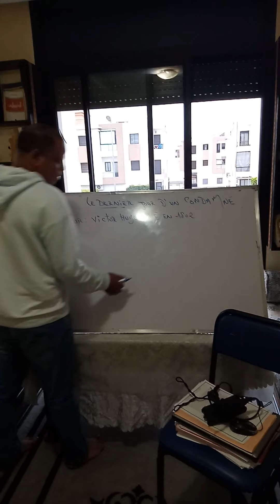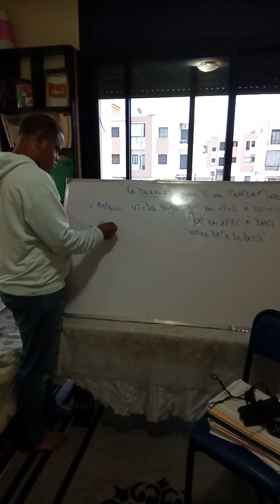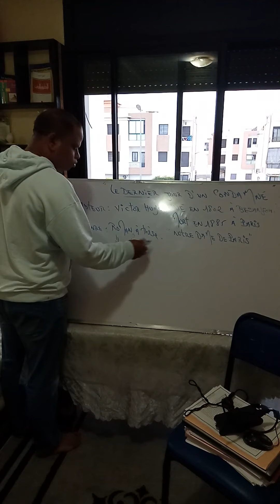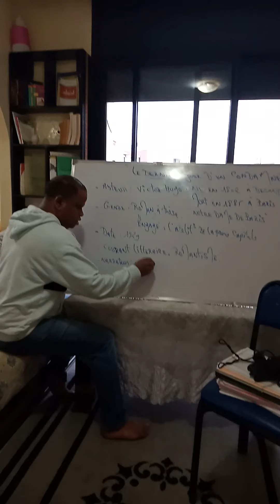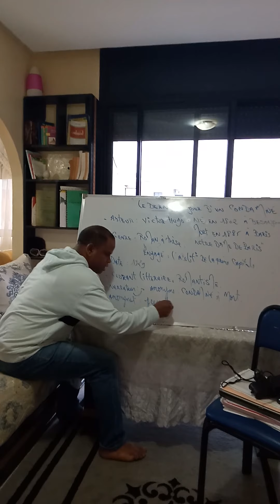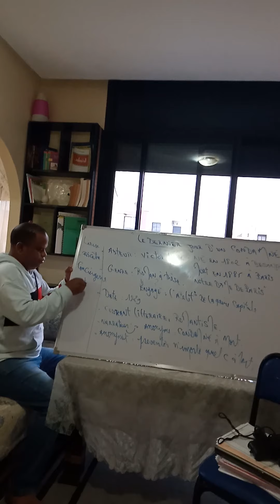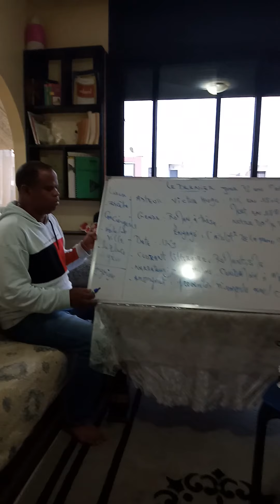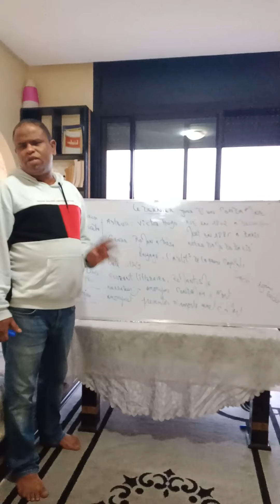SeZar français 2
Le deuxième paragraphe de la vidéo